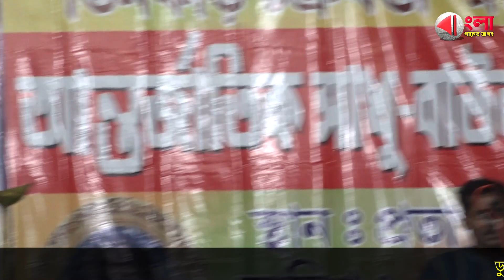ভালোবাসার জন্যই ভালোবাসা,কোনো বিনিময় নেই||স্বপন অধিকারীর শ্রেষ্ঠ বাউল তত্ত্ব কথা||Swapan Adhikary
বাংলা গান এ জীবন পাওয়া যায়,বাংলার গান,বাংলারসংস্কৃতি, বাংলার ভালোবাসা।

vocal- Swapan Adhikary

Camera-Mahadeb Majhi & bangla ganer jagat creative team

Channel admin-Soumitra Roy

Editing-Soumitra Roy

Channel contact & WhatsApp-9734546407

 আপনার মতামত আমাদের সমৃদ্ধ করে তাই আপনার সুচিন্তিত মতামত জানান- আপনার মতামতের অপেক্ষায় আমরা আছি- পশ্চিমবঙ্গের বিভিন্ন বাউল ,লোকসংগীত শিল্পীর কন্ঠে গান শুনতে আমাদের চ্যানেলটির সাথে অবশ্যই থাকুন_ আপনার মতামত আমাদের অনুপ্রেরণা।।